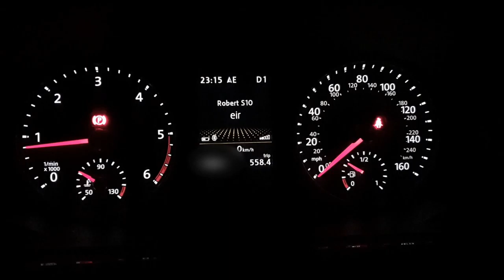VW Transporter T6 - EPB Auto Apply/Engage (seat belt unfastened)